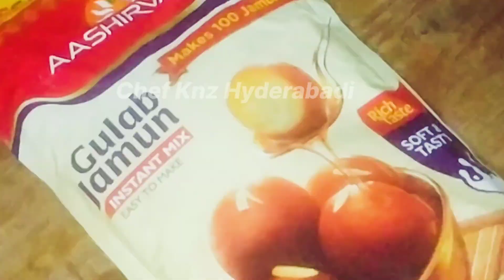Perfect Gulab Jamun Recipe| Halwai Style Gulab Jamun Recipe| Easy Gulab Jamun Recipe 😋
Ingredients
Aashirwad Gulab Jamun Mix packet 500 Grms
1 Cup all-purpose flour
khoya (Mawa) 300 Grms
Cooking soda 1/4 Tsp
1 Glass of milk

1 kg sugar ( According to taste)
4 Glasses of water
1/4 Tsp Elaichi powder